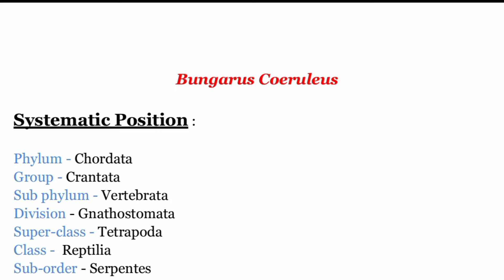Bungarus Caeruleus || Zoology Practical || plus2 || +2 2nd Year || chse || Odiademy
Welcome to Odiademy Student's.🙂

It's the platform where you can get everything related to ( ICSE, CBSE, CBCS, NIOS & CHSE) in Odia.

🔴Teacher interaction
🔵Chapterwise Class and Solutions.
🔴Exam tips.
🔵Sample papers (PDF)
🔴Live Classes
🔵Books and references  (PDF)

⭕Equipment:

Bluetooth Speakers
Keyboard & Mouse

|| ICSE || CBSE || CBCS || CHSE || NIOS ||

chse results 2020,
chse result,
chse arts result 2020,
chse science classes,
chse odisha,
chse result 2020 class 12,
chse 10th result 2020,
chse exam date 2020,
chse arts,
chse arts result 2020 otv,
chse arts result,
chse arts classes,
chse admission form 2020,
chse arts result date 2020,
chse arts result 2020 otv news,
chse biology,
chse board,
chse board exam 2020,
chse biology chapter 1,
chse board exam 2020 result,
chse biology class 12,
chse biology exam date 2020,
wbchse,
wbchse exam news,
wbchse result,
wbchse hs result 2020,
chse chemistry,
chse commerce,
chse chemistry class 12,
chse commerce result 2020,
chse chemistry question paper 2020,
chse commerce subjects,
chse chemistry class 11,
chse commerce result,
chse determinants,
cbse deleted portions class 10,
cbse digilocker,
cbse deleted portions class 12,
cbse decision,
cbse delhi,
cbse date sheet,
cbse deleted portions class 9,
chse exam,
chse english class 12,
chse english,
chse exam news today,
chse exam result date 2020,
chse exam result 2020,
chse english question paper 2020,
e cbse,
e cbse books,
e cbse website,
e-cbse online classes,
cbse e zone,
cbse e zone painting,
tris cbse e learning,
cbse e zone sociology,
chse full form,
chse form fill up 2020 date,
chse fail,
chse full form in odia,
chse fail students,
chse fail students 2020,
chse form fill up,
cbse guide,
cbse guidance,
cbse grading system class 10 2020,
cbse guidelines,
cbse girl meme,
cbse guidance class 10,
cbse gujarati,
cbse geography class 10 chapter 1,
chse hindi,
chse history,
cbse hindi,
chase hudson,
chse history question paper 2020,
cbse hindi class 1,
cbse helpline number,
cbse hindi class 2,
cbse kya h,
cbse board kya h,
chse instant exam,
chse information technology,
chse it,
chse instant exam 2020,
chse inverse trigonometric functions,
chse integration,
chse it question paper 2018,
cbse it class,
i chose,
i choose you,
i chose to save michael,
i chose malai chawal ka dana,
i choose jesus,
i chose to fight back,
i choose u,
i chose the wrong job,
chase joseph,
chase jojo,
chase jarvis,
chase joseph romans,
chase joseph trinity,
chase jayam ravi,
chase joseph hebrews,
chase joseph message,
chse king,
cbse ka result kaise dekhe,
chse khata dekha,
cbse ka result kab aayega,
cbse ka result,
cbse ka result kab aayega 2020,
cbse ka full form,
cbse kya hota hai,
chse laptop,
cbse latest news,
chse laptop distribution 2020,
chse laptop distribution 2019-20,
chse laptop unboxing,
chse laptop 2020,
cbse latest news for class 12 2020,
chse logic questions 2020,
chse math,
chse math solution,
chse math solution class 12,
chse math question paper 2020,
chse mathematics,
chse math solution class 11,
chse matric result 2020,
chse math syllabus,
chse new syllabus,
cbse news,
chse new syllabus 2020,
chse new syllabus for class 12 2020,
chse new update,
cbse news today,
chse news otv,
cbse new update,
chse odisha exam 2020 otv news,
chse odisha result 2020,
chse odisha exam 2020 otv news result,
chse odisha 2020,
chse odisha exam 2020,
chse odisha syllabus 2020-21,
chse odisha exam 2020 otv news today,
chse physics,
chse physics class 12,
chse physics class 11,
chse physics question paper 2020,
chse plus two exam,
chse previous year question paper pdf,
chse physics question paper 2019,
chse physics syllabus,
p chase,
p chase ireland,
salmon p chase,
chase down mr. p,
p.t. boomer chase,
p money chase and status,
p funk chase the cat,
chase jojo op,
chse question paper 2020,
chse question paper,
chse question paper 2020 pdf science,
chse question paper 2019 pdf science,
chse question paper 2019,
chse question papers 2019 pdf,
chse question papers 2018 pdf,
chse question papers 2018 pdf science,
chse result 2020 class 10,
chse rechecking 2020,
chse results 2020 otv news,
chse results 2020 odisha,
chse results 2020 topper,
chse syllabus,
chse science,
chse science result 2020,
chse syllabus science 2020,
chse syllabus 2021,
chse syllabus science 2020-21,
chse syllabus arts 2020,
chse topper,
chse tutorial,
chse topper 2020,
chse topper interview,
chse topper 2019,
chse topper 2018 science,